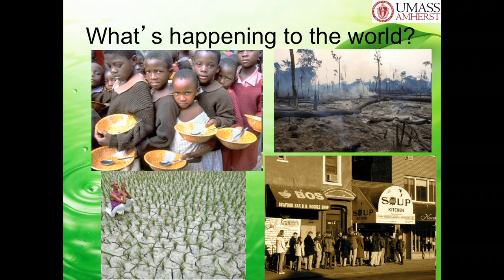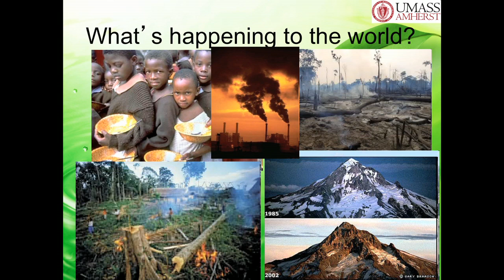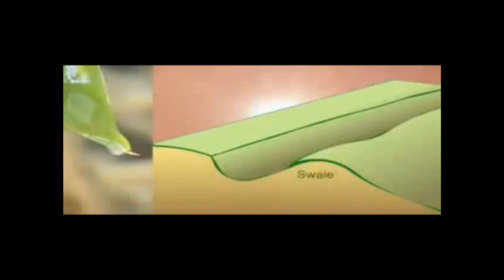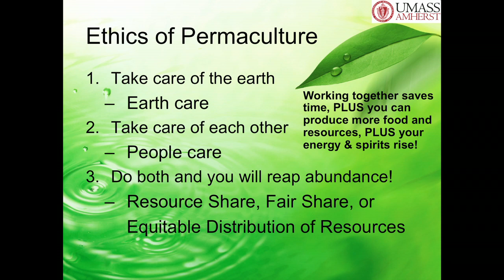Ryan Harb (Pt. 2/4) Permaculture Talk to UMass Amherst Botany for Gardens Class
Ryan Harb describes permaculture to Professor John Gerber's - 150 person - Botany for Gardeners class at UMass Amherst on November 15, 2010. Ryan describes what permaculture is, describes the ethics of permaculture, and shows some examples of permaculture being done worldwide and locally.